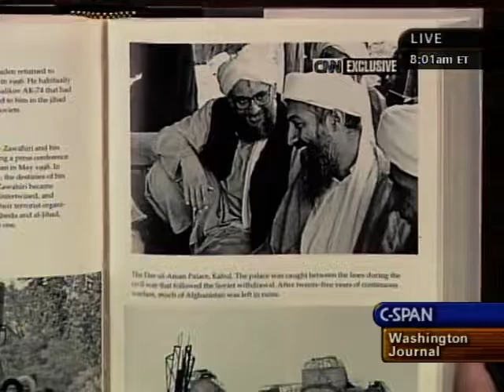ZAWAHIRI: Story from Lawrence Wright - author "The Looming Tower: Al-Qaeda and Road to 9/11" (2006)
August 18, 2006 on C-SPAN ...